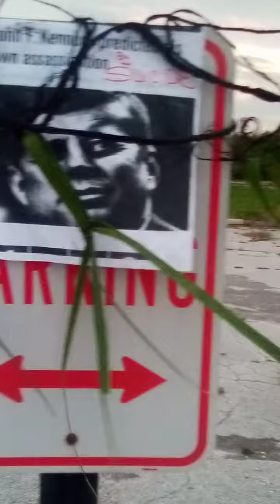Crown of Thorns upon my liars chair. I try to kill it all the way but I Remember EVERYTHING.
LOVE my dog  named CASH who was POISONED on father's day 2008 at nightmare on 113th St fellsmere FL DITCH 19